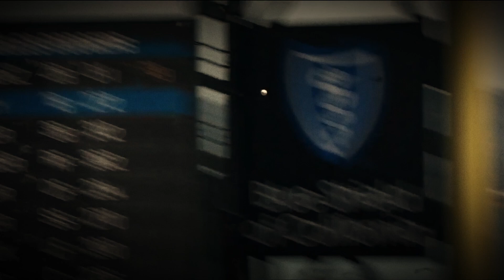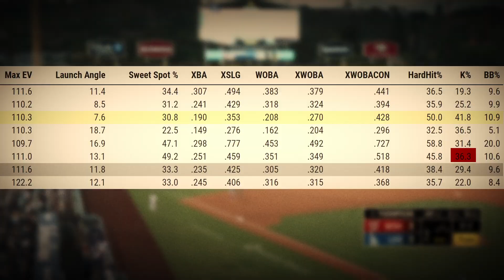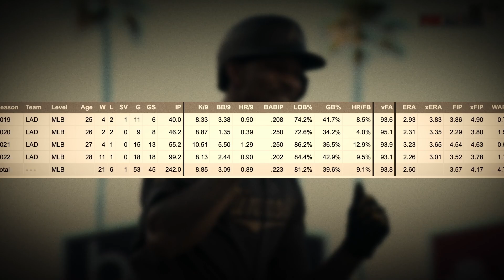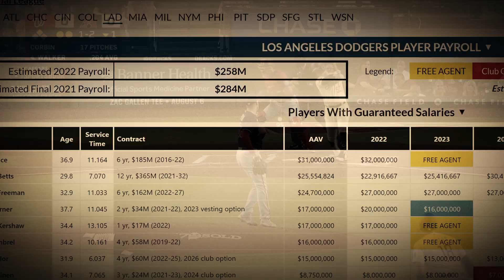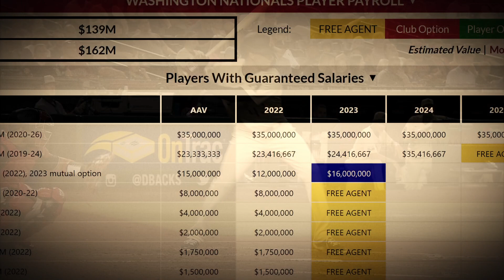THIS is how the Dodgers trade for Juan Soto | Los Doyers Talk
Juan Soto and his .243 batting average (lol) are on the market! Will the Dodgers go for broke in search of their first full-season World Series title since 1988?

00:00 State of the Dodgers roster
06:16 The Juan Soto trade
12:06 A complex recap

TikTok for Bush League memes: @senortortasdevelopments

IG for portfolio/mini-highlights: @steves__shorts